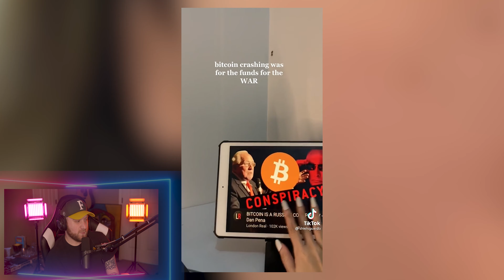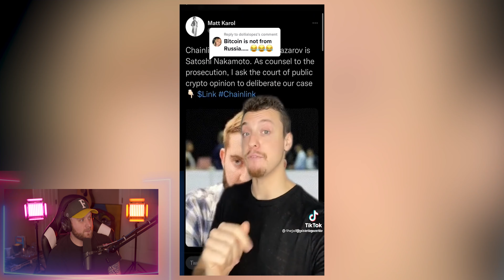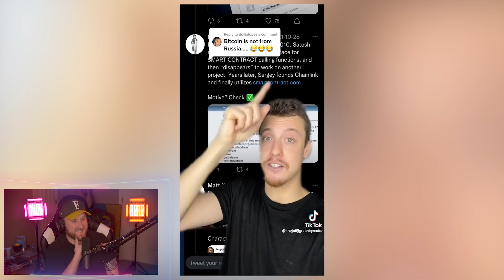Reacting to WILD NFT Tik Toks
TODAY’S STORIES:

TIK TOK REVIEWS

TIMECODES:
00:01- 00:16 - INTRO
00: - 02:38 - TIK TOK RAGE
02:21 - 02:44 - DON’T WATCH VIDEO
02:45 - 04:27 - METAVERSE GIRLFRIEND
04:28 - 05:03 - SCREENSHOT
05:04 - 05:22 - IM IN LOVE
05:23 - 07:32 - RUSSIA BITCOIN CONSPIRACY